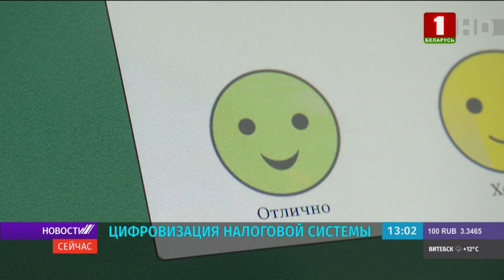"Новости. Сейчас"/ 13:00/ 12.10.2020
"Новости. Сейчас". Смотрите в этом выпуске:
— Александр Лукашенко принял с докладом о развитие налоговой системы Беларуси первого вице-премьера Николая Снопкова, министра по налогам и сборам Сергея Наливайко и министра финансов Юрия Селиверстов;
— "Нерушимое браство-2020" учение с миротворческими силами ОДКБ стартовали в Витебском районе;
— Польша: СOVID- скептики протестуют по всей стране;
— Судно с мигрантами затонули в Тунисе;
— Последствия урагана "Дельта";
— Наводнение в Камбодже: 11 погибших;
— Названы лауреаты Нобелевское премии в области экономики.